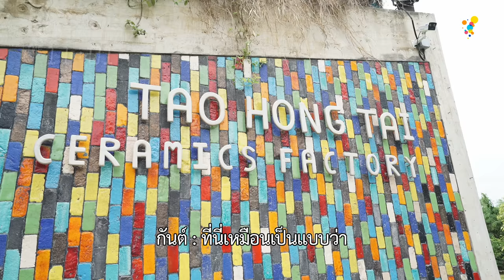ตัวอย่าง Hang Over Thailand 2016 Trip 5 EP.1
Hang Over Thailand 2016 ทริป5
ทริปแห่งความพังของ ไมเคิล ศิรชัช กันต์ ชุณหวัตร กุ๊กไก่ ภาวดี และ อ๊อม กณิศ เราเริ่มต้นที่ร้านข้าวหมูแดงชื่อดัง ไหว้พระปฐมเจดีย์เพื่อเป็นสิริมงคล ต่อจากนั้นก็ไปเรียนรู้จังหวัดราชบุรีในอีกมุมมอง “เมืองศิลปะ” คือมุมมองที่พวกเราตั้งใจไปดู ได้รับความรู้และมุมมองใหม่ๆจาก พี่ติ้ว วศินบุรี สุพานิชวรภาชน์ พวกเราเข้าพักวันแรกที่ อ.สวนผึ้ง Villa Moreeda

วันอาทิตย์ที่ 16 ตุลาคมนี้
เวลา 11.00 น. ทางช่อง GMM TV